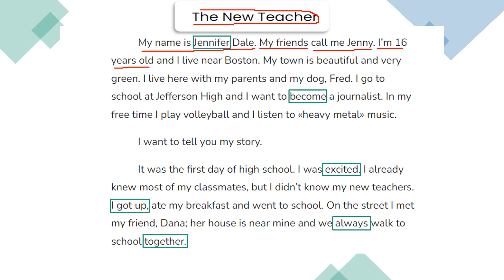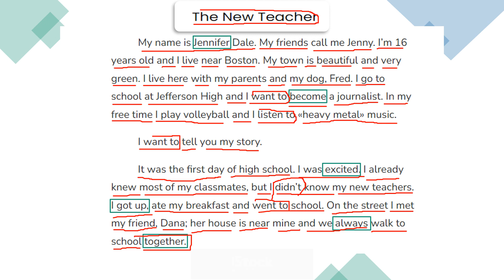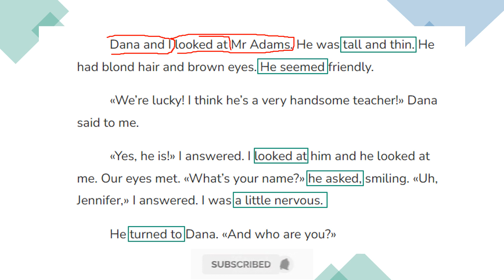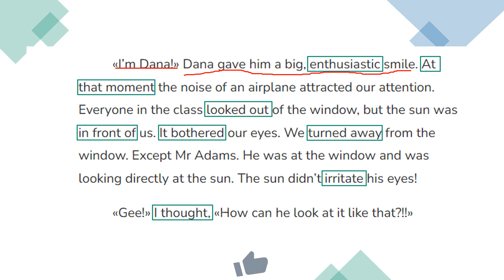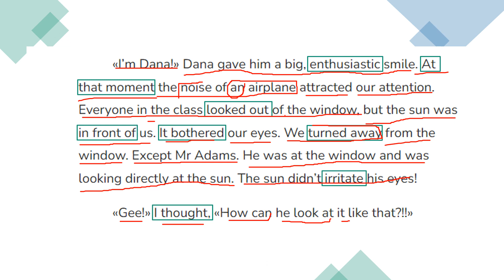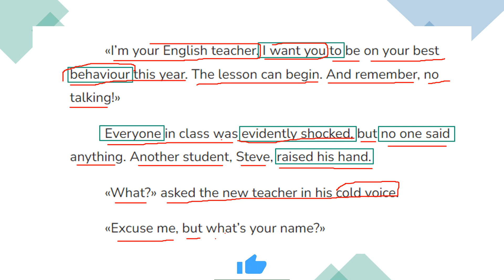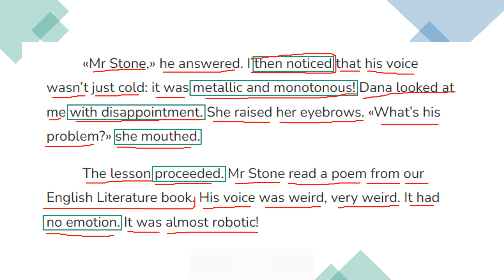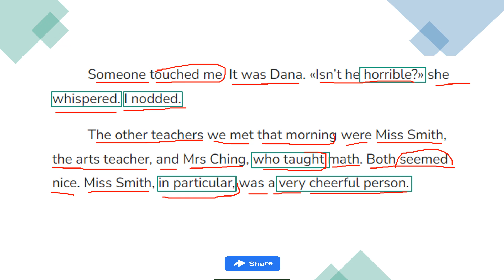The New Teacher | Translation English to Urdu/Hindi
In this video, I am going to teach you a translation of "The New Teacher" story | Translation into Urdu/Hindi | English Translation
Translation english to urdu
English translation in urdu
English story with hindi translation
English to urdu translator
Hindi to english translation online
English to hindi translation online
Urdu to english translation
English translation
New story in english with urdu and hindi translation
Easy Translation
Easy English Translation